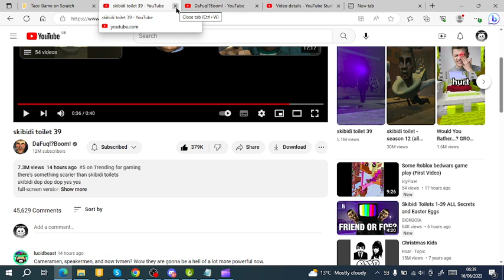Reacting To Skibidi Toilet 39!